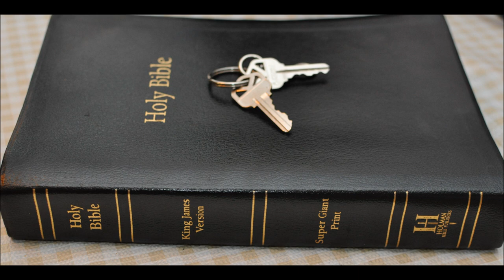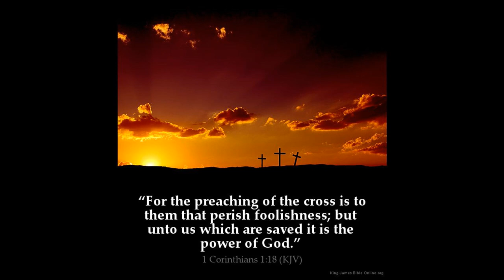12th Apostle: Paul or Matthias?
12th Apostle: Paul or Matthias?
Acts 22:7 And I fell unto the ground, and heard a voice saying unto me, Saul, Saul, why persecutest thou me?

Saul who became Paul was chosen of the Lord himself.

Acts 13:2 As they ministered to the Lord, and fasted, the Holy Ghost said, Separate me Barnabas and Saul for the work whereunto I have called them.

I have had people deny Paul as an apostle and in doing so they must deny the book of acts and the book of 2 Peter which confirms Paul as a brother in Christ. This is usually those who claim to be into "Hebrew roots"

I find it interesting Paul was a learned scholar and was sent to the unlearned uncircumcised "Gentiles" and Peter an unlearned fisherman was sent to the learned Jews, who knew scriptures.

1 Corinthians 1:27 But God hath chosen the foolish things of the world to confound the wise; and God hath chosen the weak things of the world to confound the things which are mighty; These things humble me greatly.
All glory to the Lord.